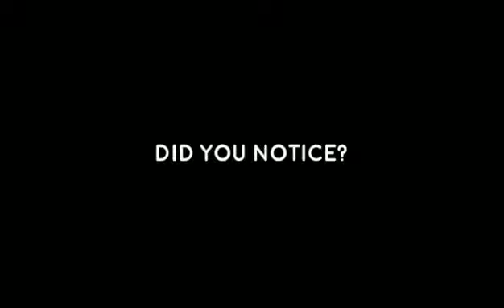I bet you have not noticed this in Pink Venom